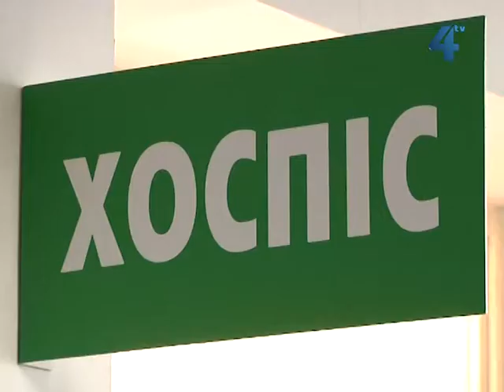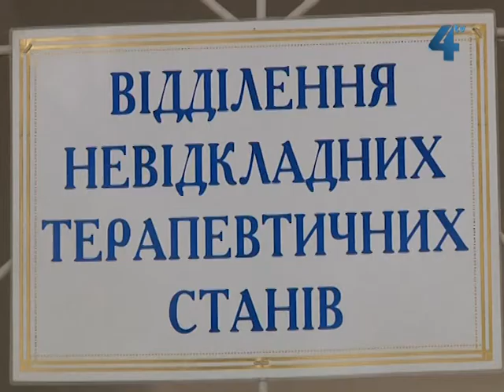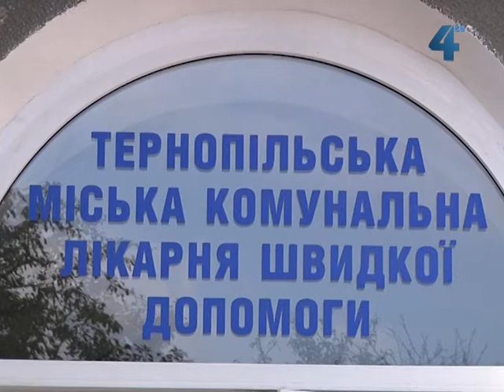Хоспіси на Тернопільщині потребують фінансування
Півмільйона безнадійно-хворих українців потребують хоспісної допомоги. І якщо в інших областях уже працюють спеціалізовані заклади чи бодай відділення, то Тернопільщина - вийняток. Хоспісна допомога у нашій області обмежена шістьма ліжками у двох палатах на території лікарні швидкої допомоги Тернополя. Проблематику вкотре обговорюватимуть впродовж цього тижня. З 7 до 12  жовтня в Україні проводять заходи приурочені Всесвітньому дню паліативної та хоспісної допомоги.